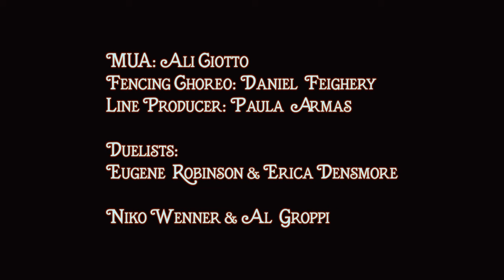Oxbow "Lovely Murk (ft. Lingua Ignota)"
Directed by Zev Deans

About the video and track, Niko Wenner says;
"I started Lovely Murk in late 2011 imagining the perspective of my mother then dying from Alzheimer’s, and what it would feel like to lose everything, even one’s self. So personal, I kept the song for myself; she died in early 2012. But soon Lisa Meyer at Supersonic Festival in Birmingham England asked us to play, encouraging me to orchestrate a version for an Oxbow Orchestra performance. And eventually I was ready to record the song for our new Oxbow album Love’s Holiday, with new lyrics. I asked Kristin Hayter to create a Lingua Ignota choir using my melody from 2011, she also added voice over the bridge, altogether creating a stunning and essential addition. A long journey for what for me is a beautiful, powerful song, made with love."

Eugene S. Robinson continues,
"My favourite part of filming the entire video was during a break in the recording when the home owner of the historically significant house in Pennsylvania where we recorded it, walked into a room where I was sitting and screamed on account of him believing I was an actual ghost. In his mind I guess 17th century ghosts have iPhones."

"When Kristin's voice comes swelling up in the song's centre, right about the time my dying and almost dead carcass ascends to the sky gods, I actually had a moment where it felt like that's precisely and 'for real' what was happening. Her voice, my voice, the voices all contributed to...yes: that feeling of... release."

OXBOW LIVE DATES
Sunday, June 16, 2024 CH Zurich  X-tra w/ Mr. Bungle, Spotlights
Monday, June 17, 2024 IT Milan  Magnolia w/ Mr. Bungle, Spotlights
Tuesday, June 18, 2024 DE Munich  Feierwerk
Wednesday, June 19, 2024 DE Berlin  Huxleys w/ Mr. Bungle, Spotlights
Friday, June 21, 2024 FR Bourlon  Rock In Bourlon
Saturday, June 22, 2024 NL Den Haag  Paard
Sunday, June 23, 2024 LUX Luxembourg  Atelier w/ Mr. Bungle, Spotlights
Monday, June 24, 2024 NL Tilburg  O13 w/ Mr. Bungle, Spotlights
Tuesday, June 25, 2024 DE Karlsruhe  Jubez
Wednesday, June 26, 2024 CH Geneva  Cave12
Thursday, June 27, 2024 FR Gigors-et-Lozeron  CBGC
Friday, June 28, 2024 FR Pau  La Ferronnerie

Love’s Holiday cover by Aaron Turner

Love’s Holiday track listing:
1.    Dead Ahead
2.    Icy White & Crystalline
3.    Lovely Murk
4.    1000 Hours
5.    All Gone
6.    The Night The Room Started Burning
7.    “ “
8.    Million Dollar Weekend
9.    The Second Talk
10. Gunwale

Love’s Holiday formats, including limited-edition indie exclusive red and Ipecac.com marbled grey vinyl variants, as well as standard vinyl, CD and digital, are available now

OXBOW is Dan Adams (electrical/acoustic bass), Greg Davis (drums/percussion), Eugene S. Robinson (vocals), and Niko Wenner (guitars/pianos). The San Francisco-born band have released seven studio albums since their inception in 1988, with Pitchfork saying the foursome have released “some of the most eccentric heavy music albums ever.”

VIDEO CREDITS
DP: Christopher Raymond
Drone Operator: Daniel Feighery
Gaffer: Luke Martin
Locations: Troy Coffee
Locations ASST: Reetu Shah
MUA: Ali Ciotto
Fencing Choreo: Daniel Feighery
Line Producer: Paula Armas

Duelists:
Eugene Robinson & Erica Densmore
Niko Wenner & Al Groppi